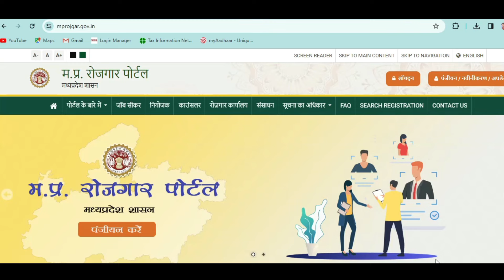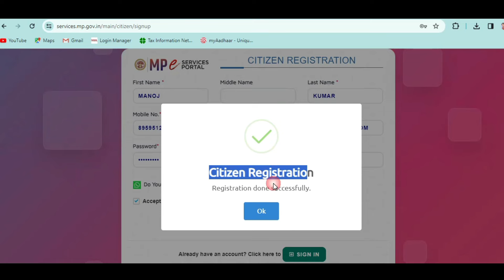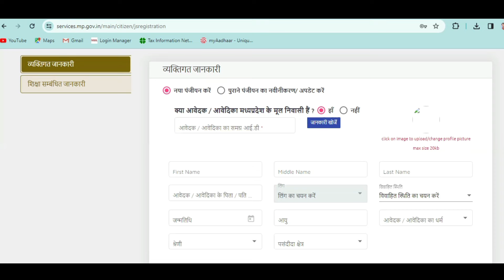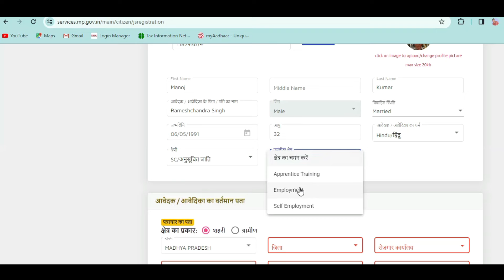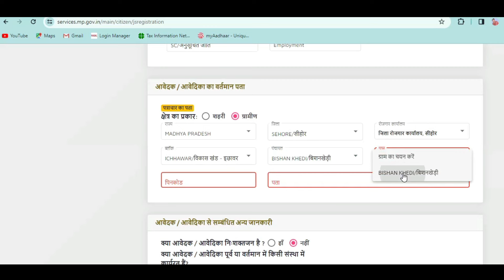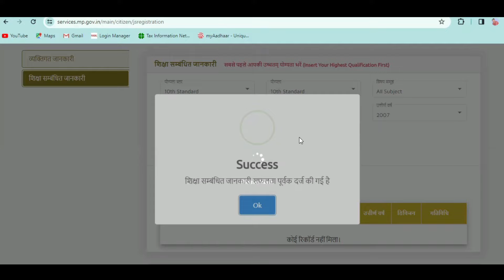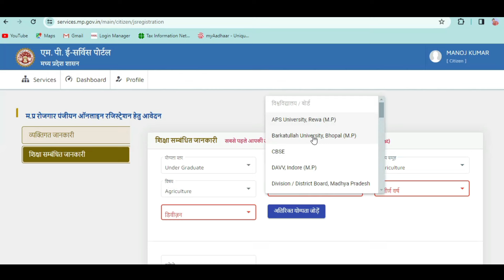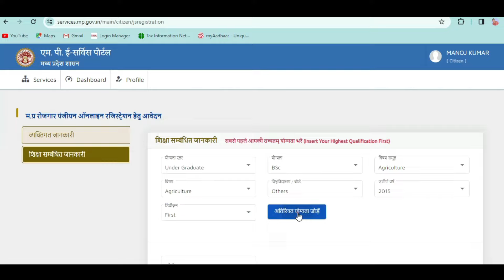Mp Rojgar Panjiyan 2024 l Mp Rojgar Panjiyan Kaise Kare 2024